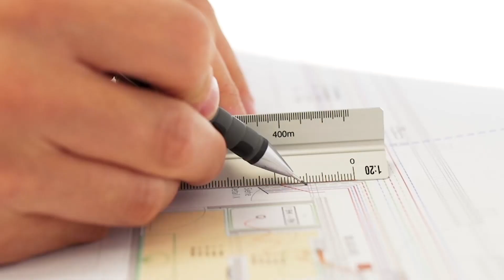Arbeiten bei Mader | Karriere Südtirol | Trailer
Das ganze Video der Mader GmbH findest Du auf Karriere Südtirol.